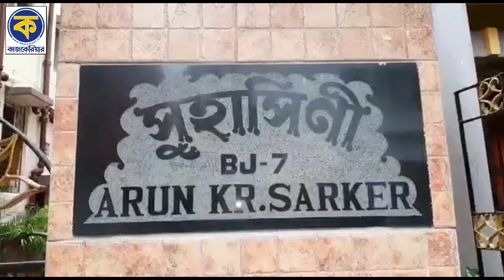Bidhannagar Incident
বিধাননগরের একটি গেস্ট হাউসে রাতে সুটআউট